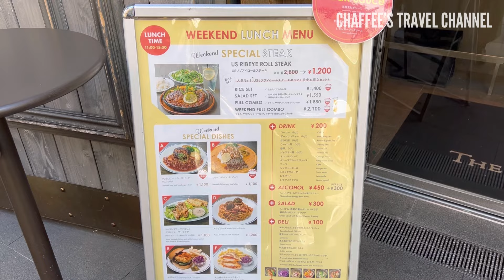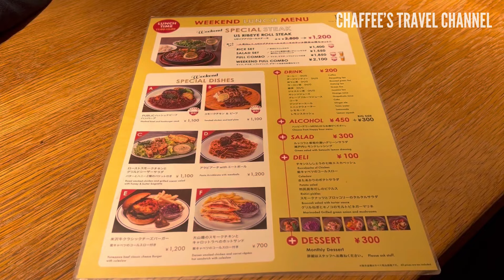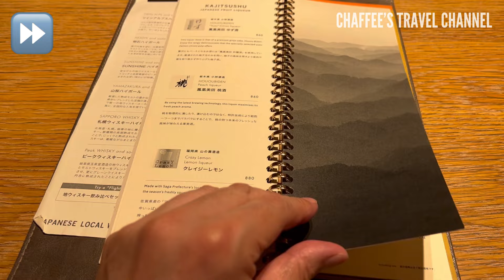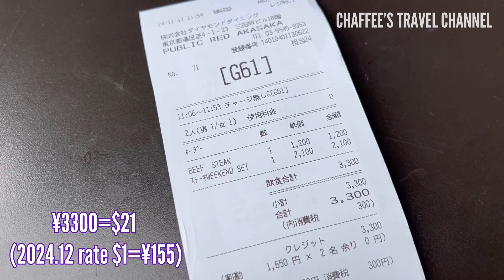【赤坂ランチ】パブリックレッド赤坂 USリブアイロールステーキ200g 《もうすぐリタイア夫婦vlog》コスパ抜群のランチ / CHAFFEE’S TRAVEL CHANNEL